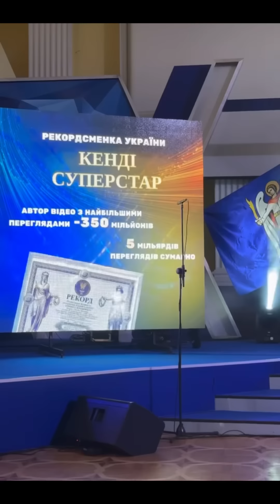СТОЛИ ЛОМЛЯТЬСЯ ВІД СМАКОТИ. ЕЛІТА ЗНОВУ ГУЛЯЄ. VLOG:6.09.24/2